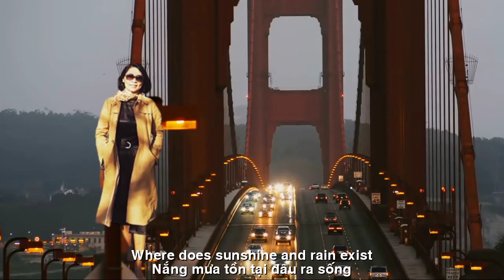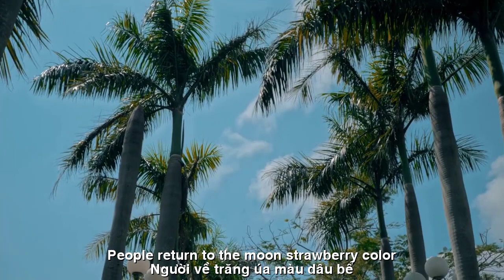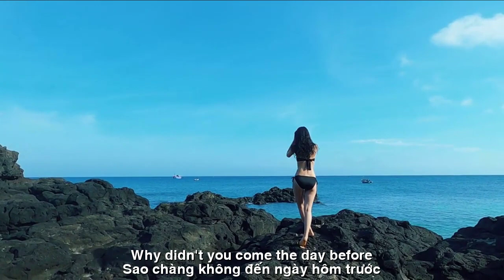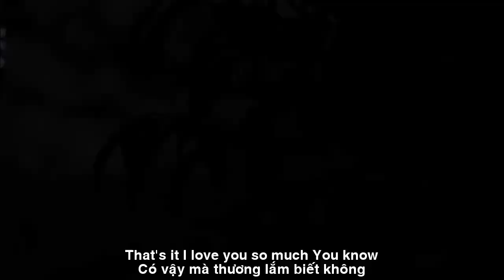[FULL HD]THƯƠNG LẮM BIẾT KHÔNG|| I LOVE YOU SO MUCH YOU KNOW ||THẠCH THẢO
TÁC PHẨM:THƯƠNG LẮM BIẾT KHÔNG
|| I LOVE YOU SO MUCH YOU KNOW ||
THƠ:THẠCH THẢO
THƯƠNG LẮM BIẾT KHÔNG
Ai đem giá lạnh hôn làn tóc
Nghe gió sầu đông chạnh nhớ người.
Từ thế kỷ xưa còn sót lại
Vẫn lòng mươn mướt tuổi đôi mươi.
Bước về ngơ ngác sau dâu bể
Chạm gót mơ phai lắm tủi buồn.
Nắng mưa tồn tại đâu ra sống
Chỉ vậy mà...thương. Ơi quá thương.
Sao chàng không đến ngày hôm trước ?
Khi cánh vàng bay bướm nhởn nhơ
Áo hoa vụng dại hồn thu thảo
Thơm gió hương đồng chim líu lo.
Người về trăng úa màu dâu bể
Tồn tại thôi và giấu nỗi buồn.
Chiều nghe đắng chát, lòng buôn buốt
Có vậy mà..thương lắm… Biết không ?
Thạch Thảo BD
Who brings the cold to kiss my hair?
Listen to the winter wind I miss you.
Left over from centuries ago
Still longing for my twenties.
Walked back bewildered
behind the broken strawberry
Dreaming of touching heels very sad.
Where does sunshine and rain exist?
That's all...love. Oh my love.
Why didn't you come the day before?
When golden wings flutter about
Wild flower shirt with the soul of autumn grass
The scent of the wind and the scent of copper chirping birds.
People return to the moon strawberry color
Just exist and hide your sadness.
The afternoon sounds bitter, my heart aches
That's it... I love you so much... You know?